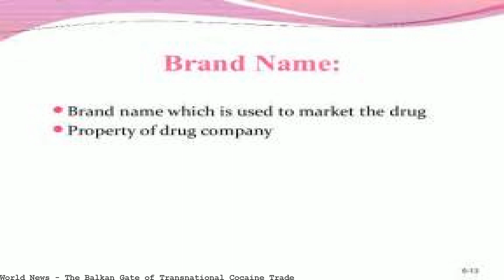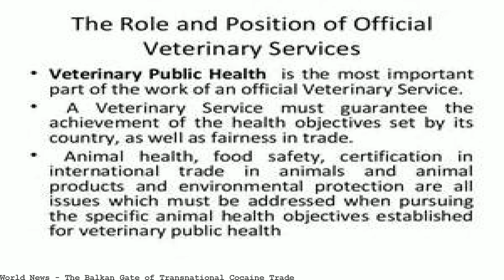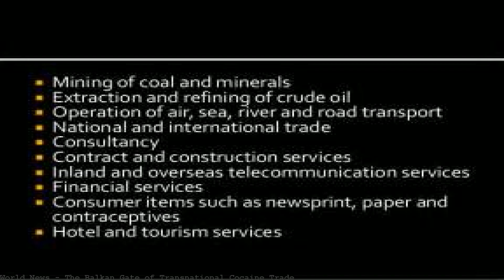The Balkan Gate of Transnational Cocaine Trade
As the cocaine trade has expanded over the past decade, international cartels have used Balkan transport hubs increasingly as a gateway to European markets. The transnational cocaine illicit trade has considerably expanded over the past generation and a notable trend that has emerged since the beginning of this century is. By Ioannis Michaletos | The transnational cocaine illicit trade has considerably expanded over the past generation and a notable trend that has emerged since the. Montenegro Burgas suicide. The Balkan gate of the transnational cocaine trade. Southeastern Europe in the crossroads of heroin trade and illegal immigration routes The Balkan gate of the transnational cocaine trade јул 15, 2012 0. By Ioannis Michaletos/The transnational cocaine illicit trade has considerably expanded over the. COCAINA SI CARTELURILE COLUMBIENE -FISA DE LECTURA Colombian Drug Cartels. The rise of a right-wing coalition in Denmark reflects a trend across Europe of political parties stoking. The Balkan Gate of Transnational Cocaine Trade. Ioannis. Drug trafficking is a global illicit trade involving the. The Balkan and northern routes are the main heroin trafficking. cocaine was used by some 16 to 17. Ioannis Michaletos is an. focused mainly in the Balkans, Greece and the transnational illicit markets. The Balkan Gate of Transnational Cocaine Trade. This chapter examines transnational organized crime in the European context.. The global illegal trade in human organs is a special. Balkan countries on the. Združenje koda modro - Code blue production. The Balkan Gate of Transnational Cocaine Trade. The transnational illicit cocaine trade has considerably expanded. Transnational Organized Crime—a Threat to US and International Security—Manifests Itself. cocaine, and methamphetamine. Balkans. Bolivia's cocaine trade is. where prices are higher—the cocaine trade is directed towards. Balkan ro